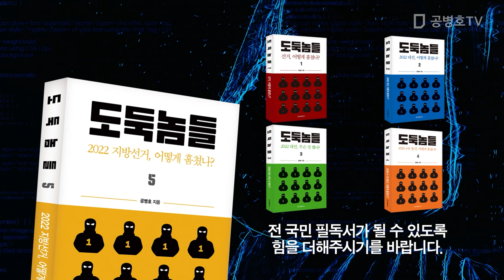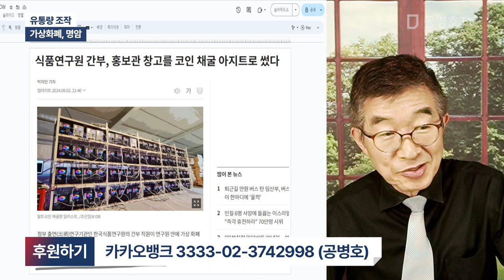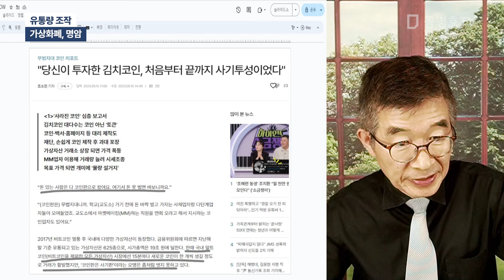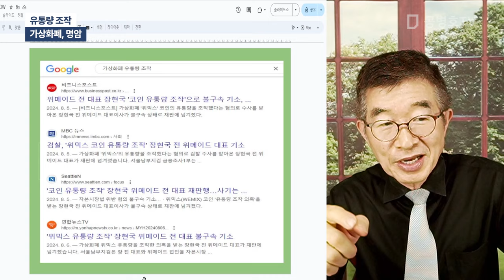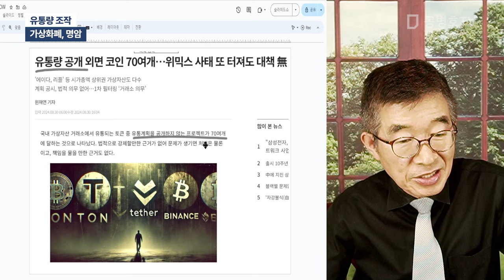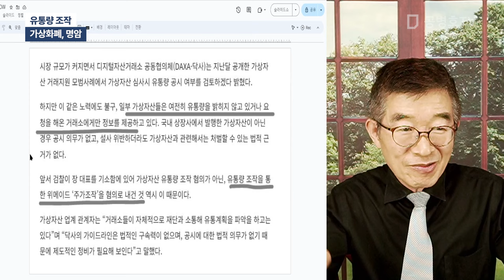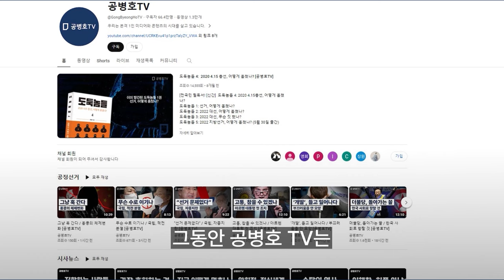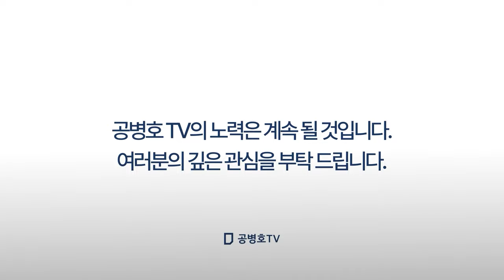유통량 조작 / 가상화폐, 명암 [공병호TV]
Bitcoin : 3MTW849AkP2ftLeSK2teZHMmzLu7Z83s9U